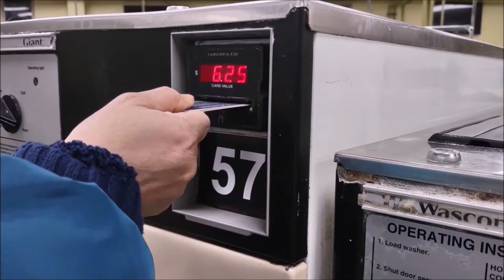আজকের দিনটি কেমন কাটালাম ॥ কি রাননা করলাম ॥ কি কি কেনা কাটা করলাম || VLOG # 11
vlog 11